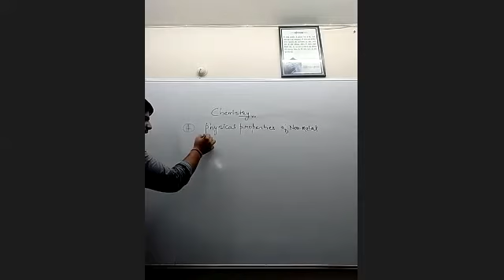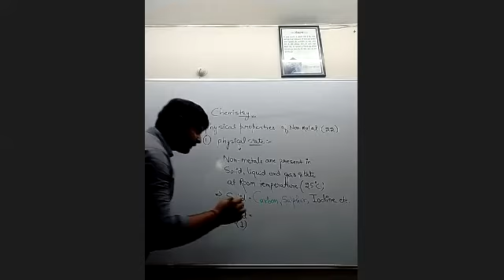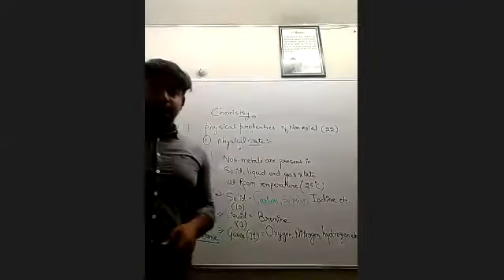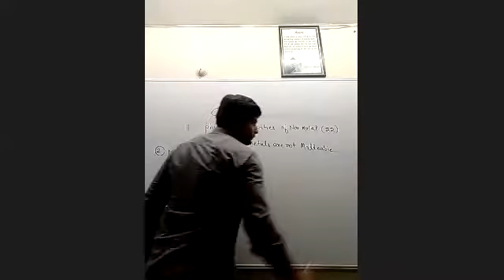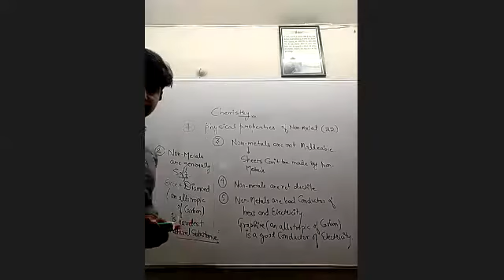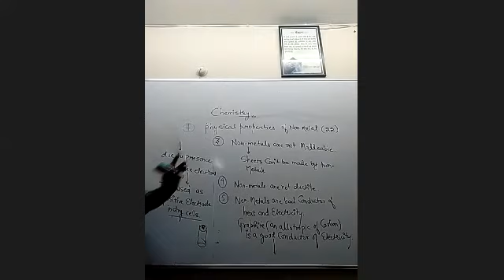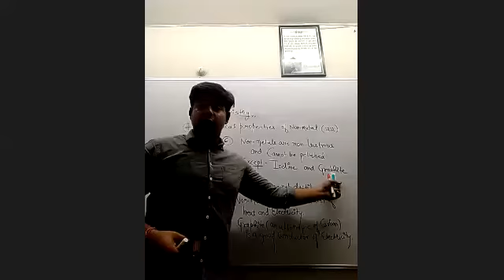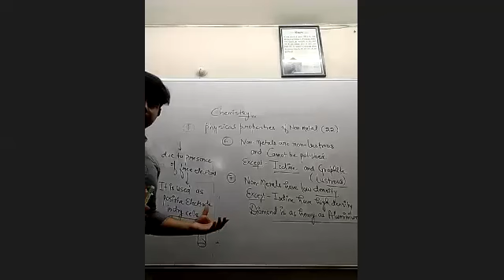CH2| Lecture 5| physical properties of non-metals(05/07/21) part-1| Class 8th